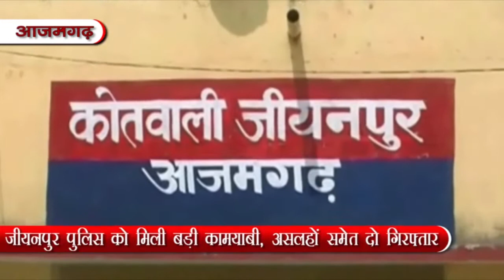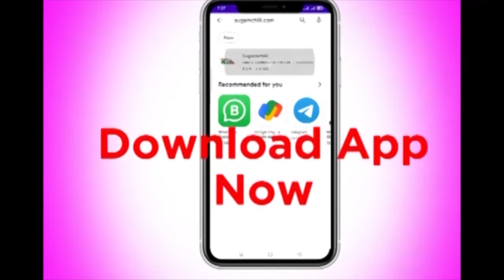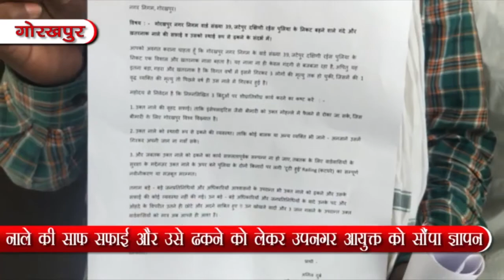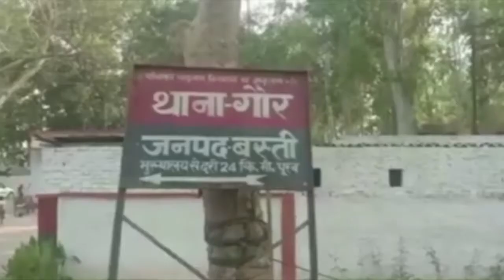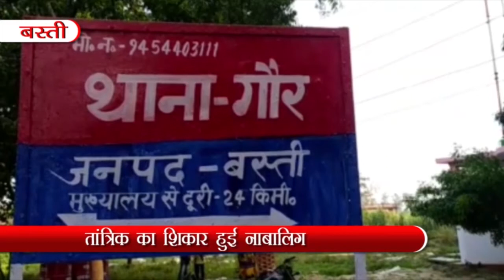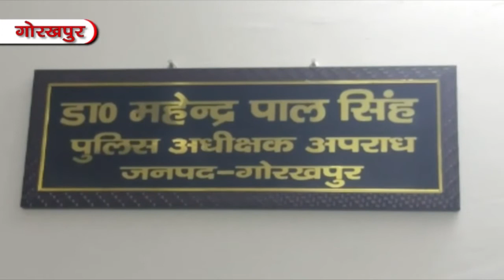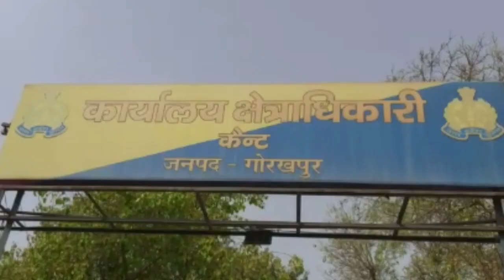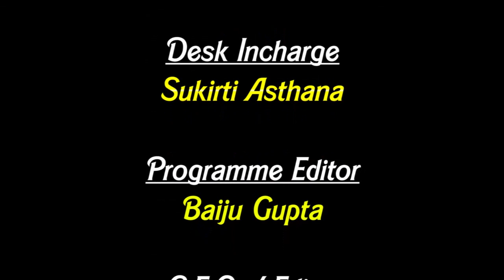सत्य घटना AMAZE NOW 25/03/2021